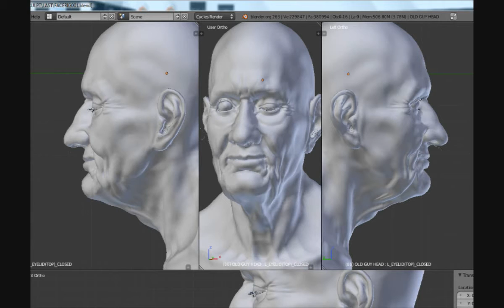Old Guy Shape Key Tests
Shape Key Tests, not the best quality video in the world :)